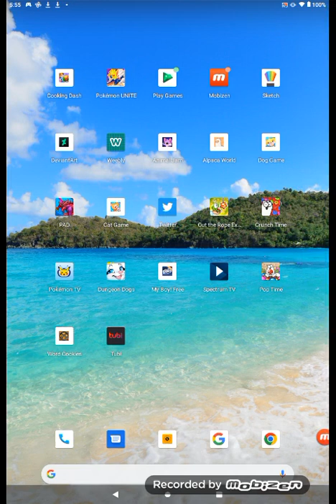mobizen 20220502 175534